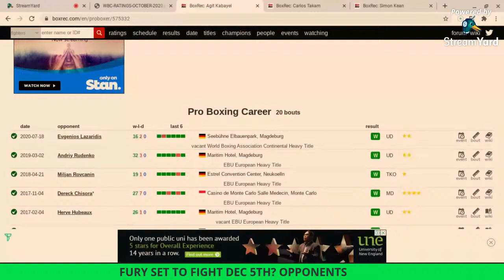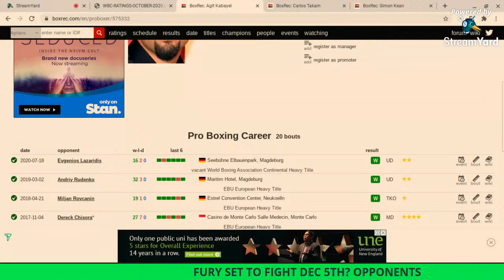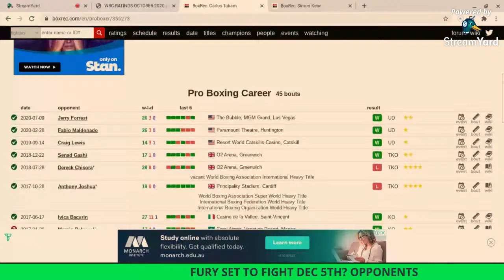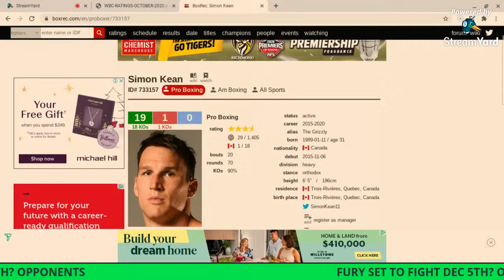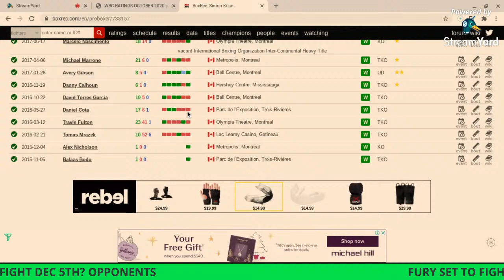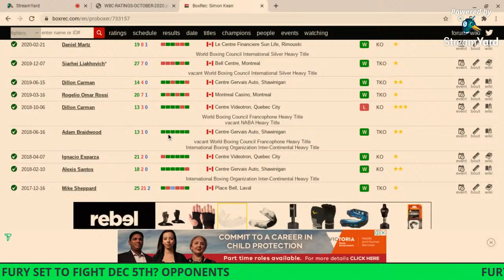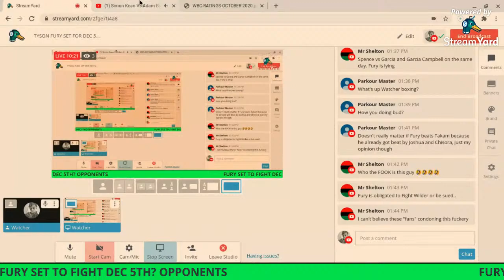TYSON FURY SET FOR DEC 5TH? KABAYEL, TAKAM KEAN...?